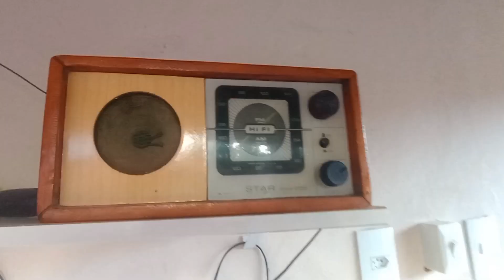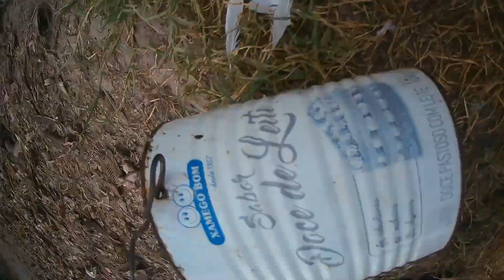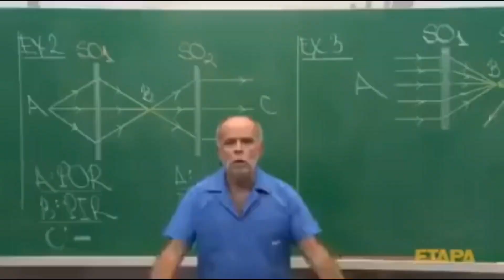BORA pra MAIS um DIA...